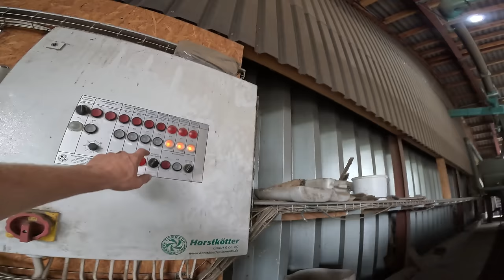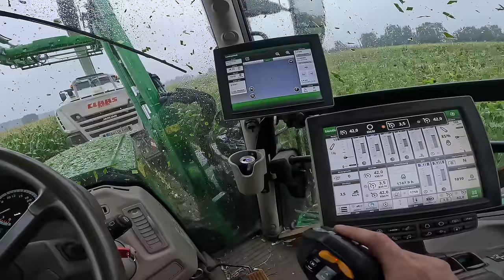Kurz vor Ende Drescher kaputt🚫- Mais🌽Häckseln - Pronto 6 AS drillt ZF - 6250R Stoppelsturz / Vlog 40